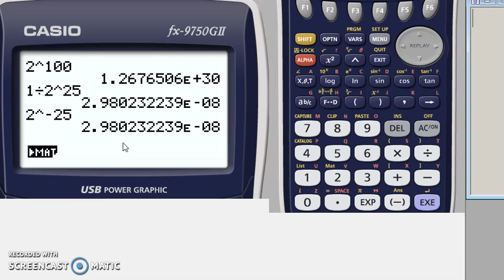Matematik 5000 Ma 2a Kapitel 2 Potenslagar 2139